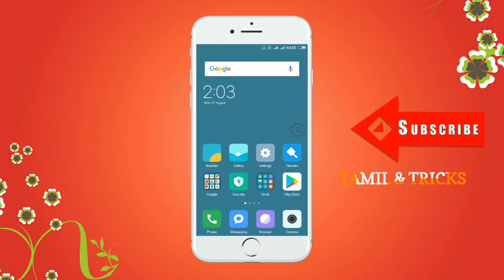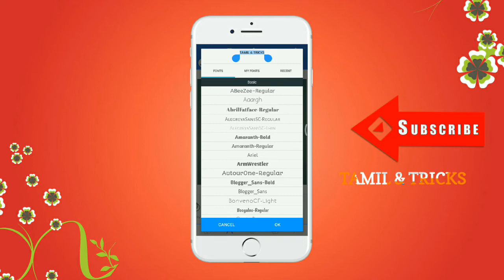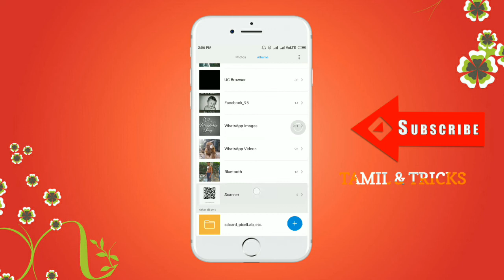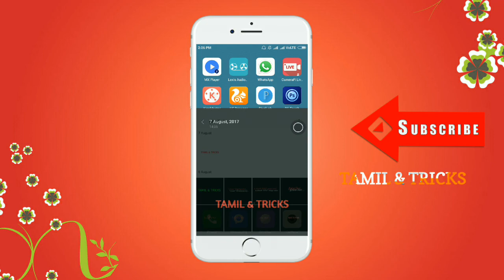how to create PNG image.on |tamil & tricks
increse :watch?v=zoypdAnwHq8&t=47s